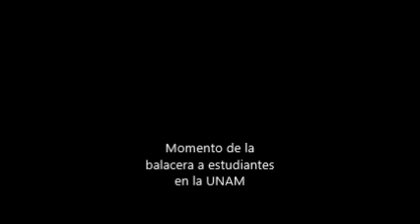Momento de la balacera a estudiantes en la UNAM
Video grabado por Óscar Cortés Palma, investigador independiente  de la memoria histórica, las tradiciones  de  Axochiapan, Mor., y de la danza de los tecuanes de la región. Más información sobre danzas de tecuanes  o demás danzas Mexicanas del Jaguar en:
y
video de JuegosGamerPlay de todo